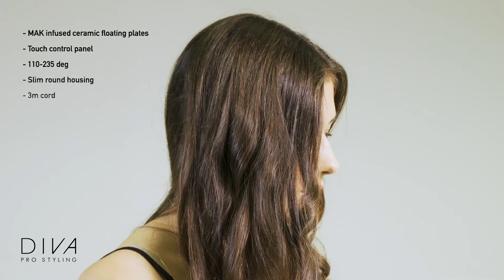How to - Touch Styler & Precious Metals - DIVA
Αφορά τις συσκευές: Touch Styler & Precious Metals

Ανακάλυψε την τεχνική χρήσης της Touch Styler της DIVA Signature & της Precious Metals της DIVA Pro Styling παρακολουθώντας αυτό το βίντεο.